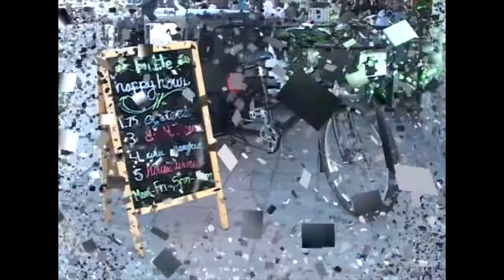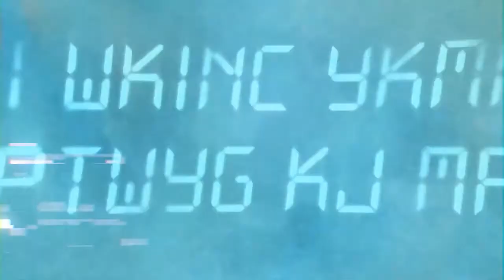Kat Iniba TV Host Reel